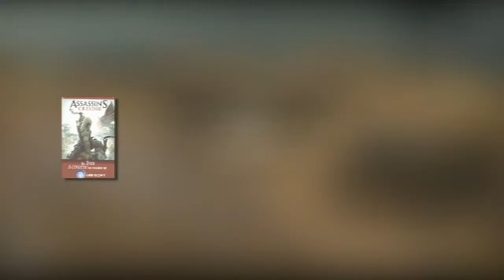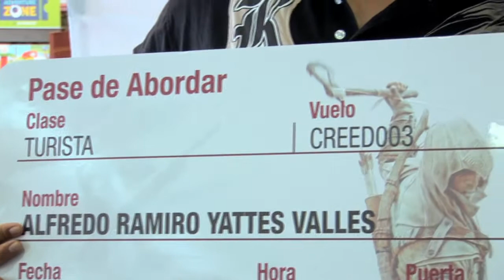Premios Assassins L